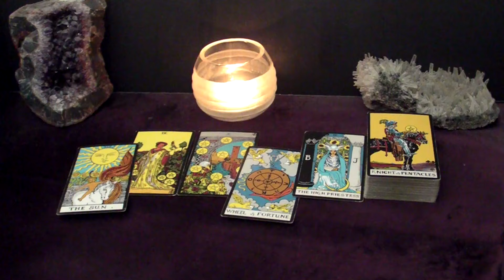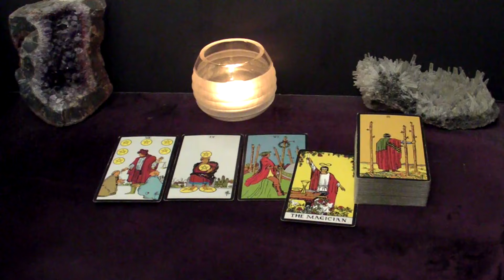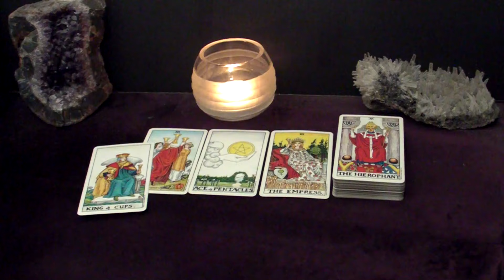LIBRA - They'll Love & Cherish You For The Rest Of their Life | May Tarot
Hi LIBRA! I hope you find messages in this reading useful to you.

Spreads In This Reading:
00:00 Intro
00:28 Urgent Message
03:48 Advice
06:36 Next Good Thing